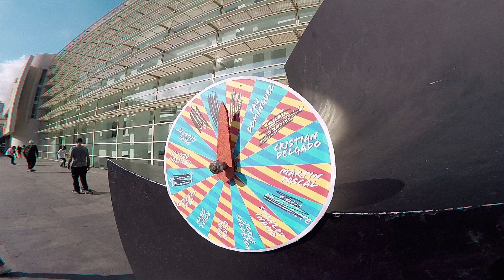M.A.C.B.A. Battle | Semi-Semi finals: Sortition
Bóris says: let the battle begin!